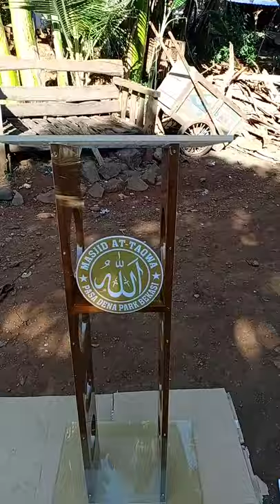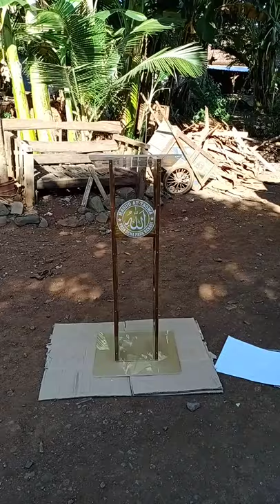Mimbar Masjid Bekasi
Mimbar Masjid Bekasi Minimalis Modern Bahan Baku Kayu Jati Kombinasi Acrylic Kualitas Bagus Dengan Harga Terjangkau . Kami Juga Menerima Pemesanan Pembuatan Berbagai Macam Mimbar Dan Podium Asli Jepara Model Minimalis Modern Dan Ukiran Jepara.